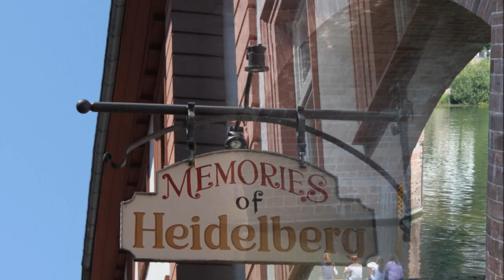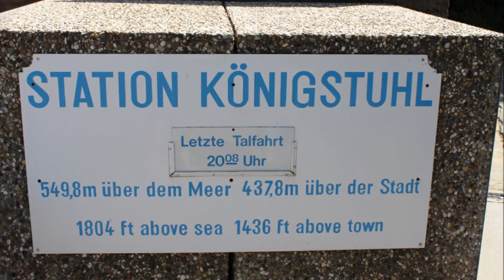Enjoy Heidelberg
Heidelberg is a jewel on the River Neckar. Take a look at the picturesque city which has been fascinating million of visitors for centuries! The medieval central part with the old buildings, narrow streets, the Old Neckar Bridge, Heidelberg castle and a ride with the historical wooden funicular train to Königstuhl-Mountain are beautiful. Explore Heidelberg and you'll find a lot of attractions, culture and recreation. HD-Video shot in summer 2012.